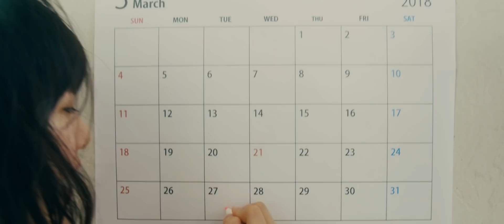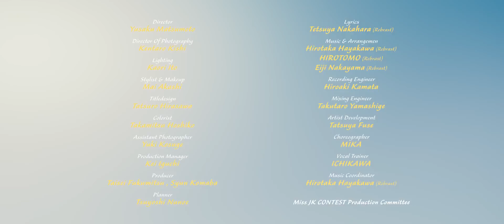女子高生ミスコン2017−2018「フルハウス!!!!!」MV